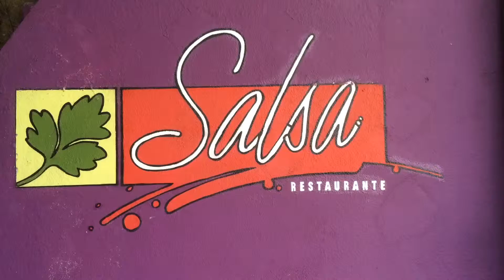Salsa Restaurante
Abre apenas no almoço, com cardápio que inclui saladas, grelhados, porções e salgados. Ótima opção para quem não tem tempo e quer qualidade.